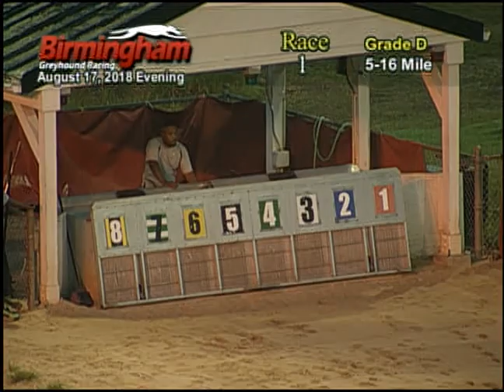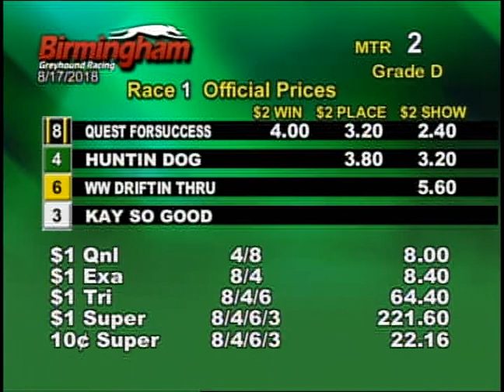08/17/18 Evening Race #1